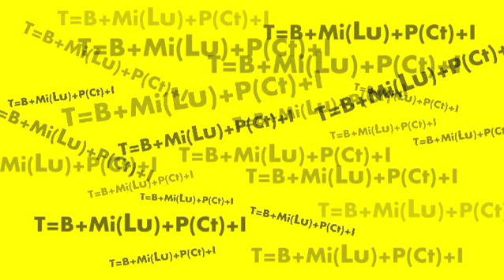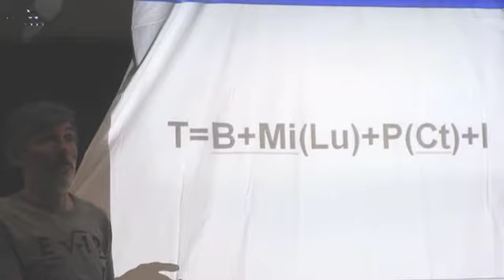T.A.B.U. presentación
Se trata de un espectáculo multidisciplinar desarrollado por intérpretes con diversidad funcional  y al alcance de TODOS LOS PÚBLICOS.
T.A.B.Ú. quiere ser una experiencia de arte y creación. Se trata de un proyecto que tiene como resultado una obra "transmediática“ que tomará  diversas formas (teatro, danza, audiovisual , interacción , arte experiencial, ...).
T.A.B.Ú.  nos ofrece una percepción diferente de la diversidad.
UN ESPECTÁCULO QUE NO PUEDE SER VISTO.
Una reflexión escénica, un cuestionamiento que busca auto respuesta.
Un grupo de personas emprende un viaje revelador hacia el significado de la palabra Tabú.
Este viaje iniciático se crea  con el fin de aportar a l@s  viajer@s  una más amplia visión y experimentación del habitual concepto de “viaje”.
Con el propósito de reflexionar sobre lo acontecido (Historia y Leyenda de las personas ) y el sentido de nuestra especie como parte intrínseca de la Vida y la Naturaleza, buscando respuestas, haciéndolas emerger desde el  ser profundo y sabio.

CARACTERÍSTICAS BÁSICAS:
T.AB.Ú. es un proyecto escénico asequible para la diversidad de públicos existente que se traduce en poder llegar a personas ciegas, sordas, sorciegas,... e interpretada por interpretes con diversidad funcional.

LA FORMULA T.A.B.Ú
T= B+Mi( Lu ) +P+(Ct)+i
Una fórmula secreta al servicio de un espectáculo. Si quieres conocer los elementos que  forman este compuesto y la proporción en la que se encuentran tendrás que ayudarnos a crearla.

MOTIVACIÓN Y  A QUIÉN VA DIRIGIDO:
T.A.B.Ú.  para FEKOOR es un proyecto nuevo e innovador donde no ha accedido nunca de esta manera a través de la Cultura,  y a través del teatro. Visto desde otra perspectiva, aporta creatividad y frescura a un debate profundo sobre la inclusión social y sobre la participación de las personas con discapacidad en la sociedad. El espectáculo ahonda en la filosofía de FEKOOR,  sobre lo que es la Vida Independiente y la Accesibilidad Universal. Entendemos que todas las personas deben y pueden acceder en las mismas condiciones a todos los espacios de la vida.
Va dirigido a personas que como nosotros comprenden realmente que la Accesibilidad Universal es un derecho de todos y para todos: “ACCESIBILIDAD DENTRO Y FUERA DE ESCENA”.

OBJETIVOS DE LA CAMPAÑA:
El objetivo principal de esta campaña es reunir los recursos económicos necesarios para poner en marcha este espectáculo que pretendemos que tenga un largo recorrido, y cumpla el objetivo ambicioso por el que deseamos que sea una realidad: HACER REFLEXIONAR  A TODAS Y A TODOS SOBRE LA  ACCESIBILIDAD UNIVERSAL.
Romper modelos y estereotipos tradicionales en la escena, incorporando personajes e historias que dan una perspectiva novedosa, diversa, y plural, que refleje la sociedad.